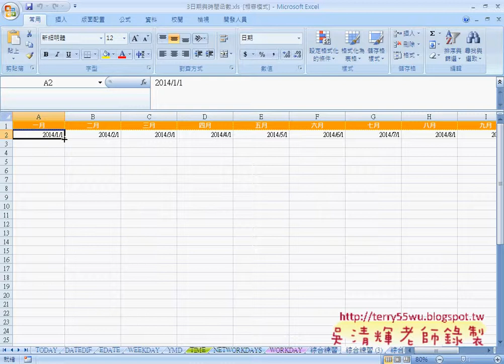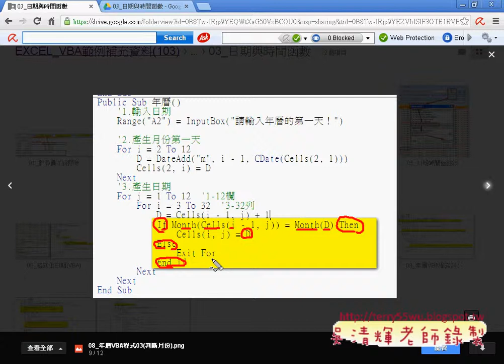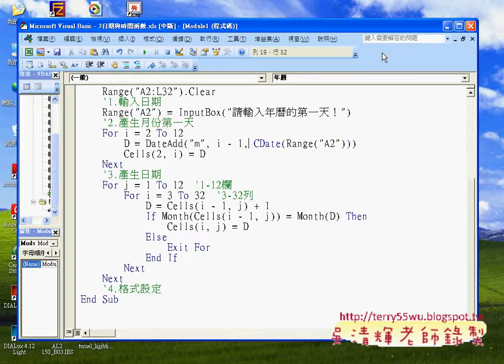06 建立年曆VBA的3產生日期自強EXCEL VBA 吳老師